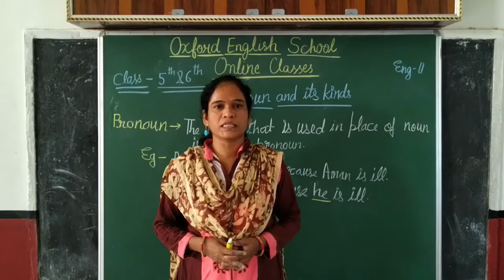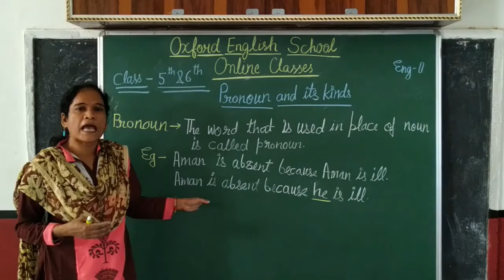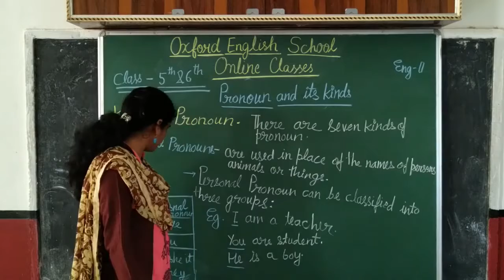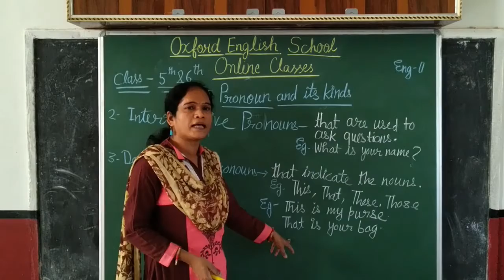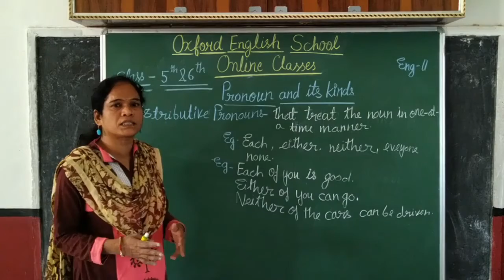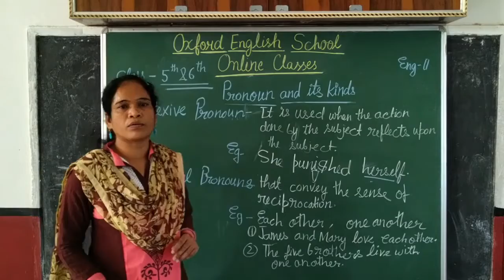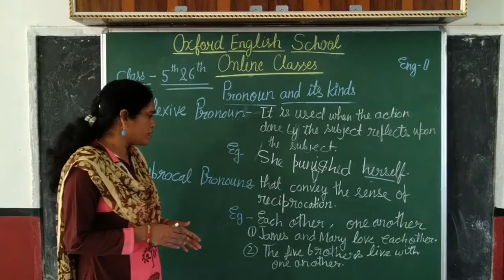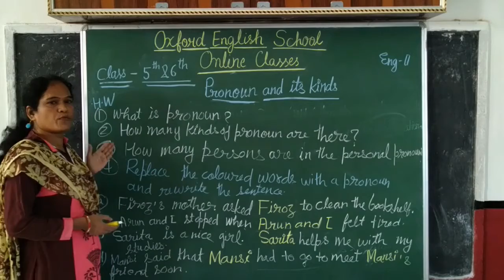PRONOUN AND ITS KINDS | ENGLISH GRAMMAR | Class 5 & 6 | Malti ma'am | Oxford English School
This lecture is about English Grammar  (PRONOUN AND ITS KINDS ) of Class 5 & 6 . Hope you like the video .
Thanks